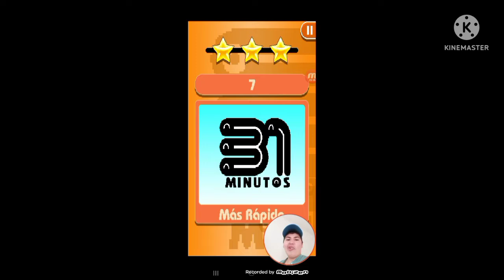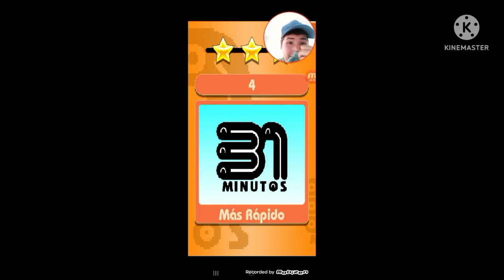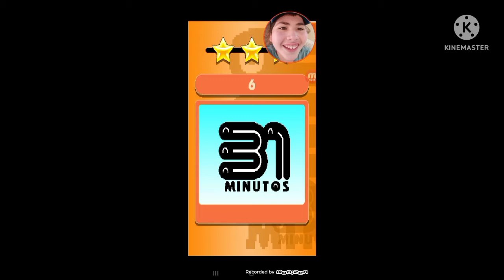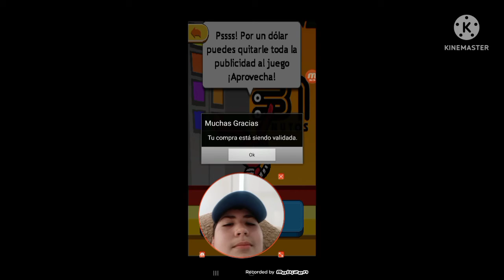MRVY1972 en Español: Jugando a 31 Minutos, el juego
HORAS DE ENTERNICION... 31 minutos, mi juego favorito!